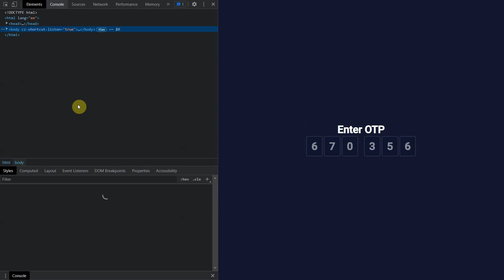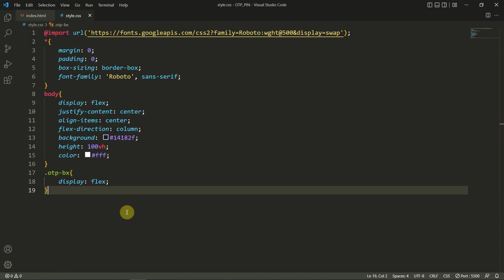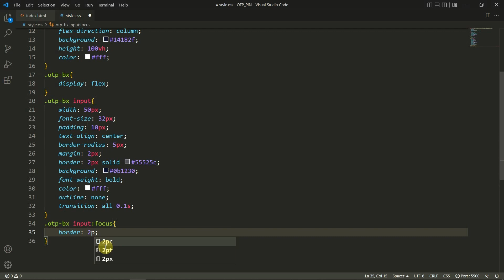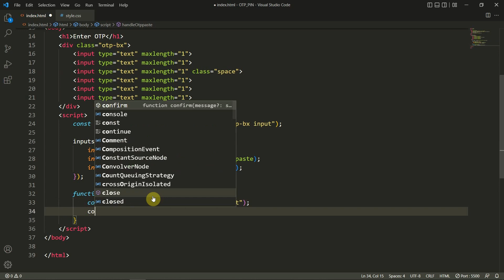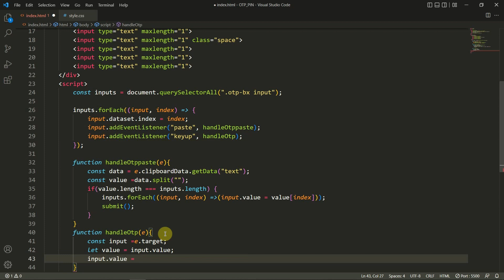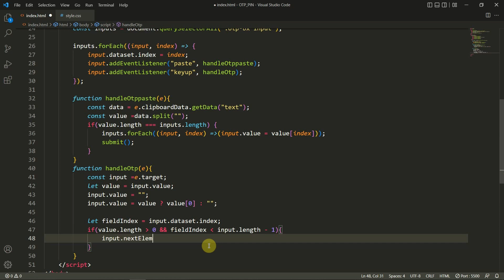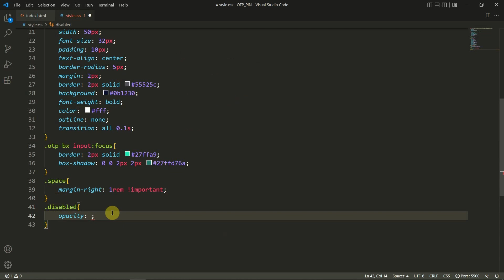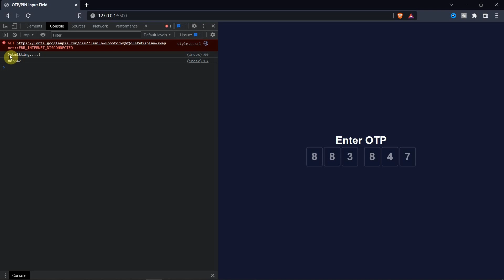OTP PIN Input Field Design Using HTML CSS JS Enter OTP